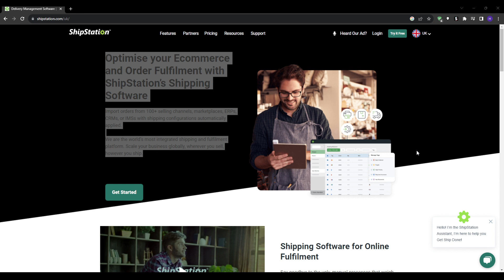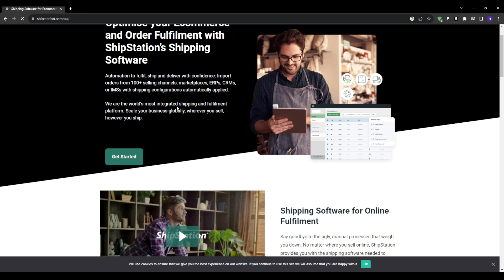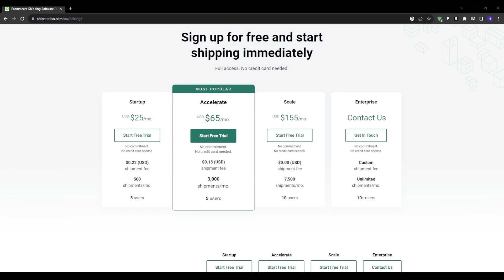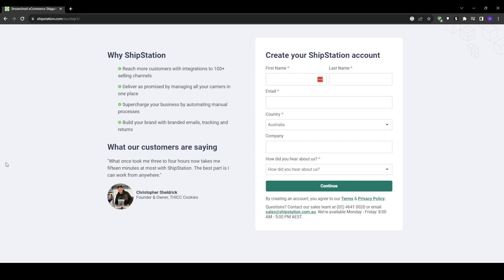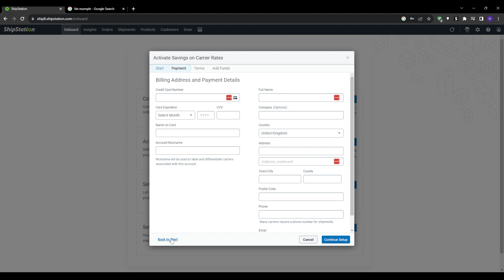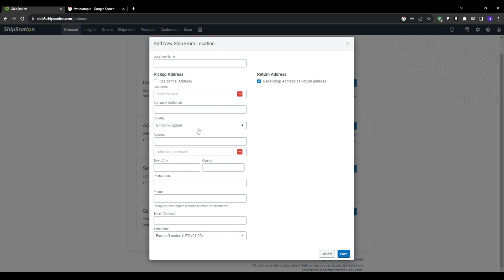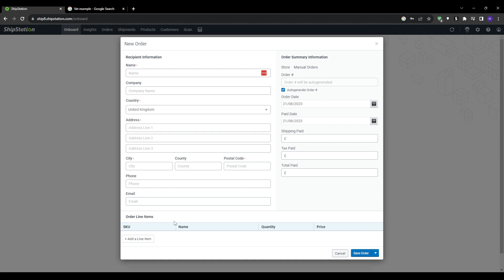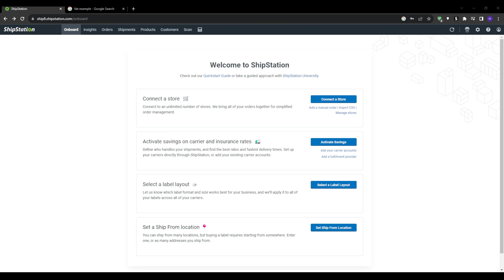How To Use ShipStation With Shopify | ShipStation Shopify Integration Tutorial 2025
✅ Open your Shopify store for only $1/month (Temporary offer)

Overview 00:00
What is ShipStation? 00:23
Walkthrough of ShipStation 01:21
ShipStation Pricing Plans 02:06
Step-by-Step Signup Process 03:36
Adding Your Location 06:06
Importing Your Orders 06:32
Digging Into Analytics 07:04